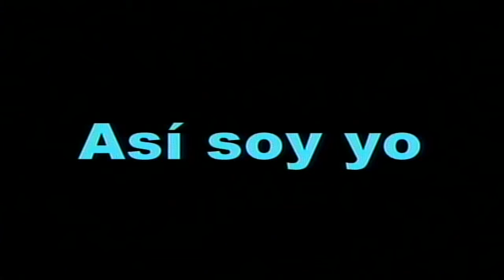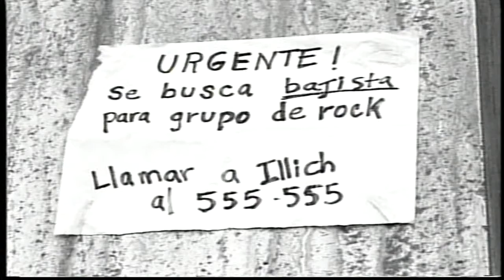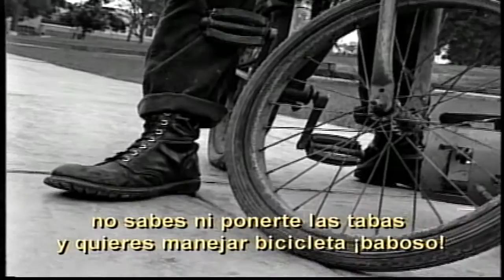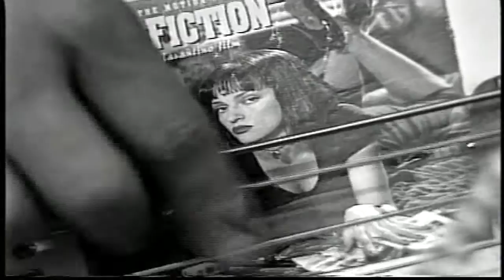Así soy yo